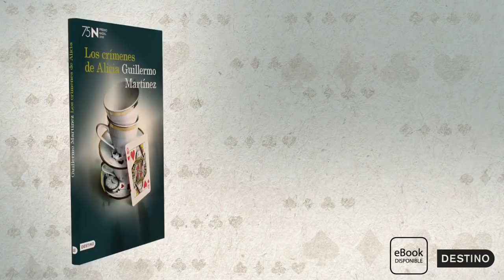Los crímenes de Alicia - Guillermo Martínez - Trailer 1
Del autor de Crímenes imperceptibles, una nueva novela protagonizada por Arthur Seldom.

Oxford, 1994. La Hermandad Lewis Carroll decide publicar los diarios privados del autor de Alicia en el País de las Maravillas. Una joven becaria viaja a reunir los cuadernos originales y descubre la clave de una página misteriosamente arrancada por los familiares, que corresponde a la ruptura de Carroll con los padres de Alice Liddell, la niña real que inspiró la historia. El secreto que encierra esa página puede cambiar drásticamente todo lo escrito hasta ahora sobre la figura de Carroll, pero Kristen no logra llegar con su descubrimiento a la reunión de la Hermandad. Una serie de crímenes se desencadena, con el propósito aparente de impedir, una y otra vez, que el secreto de esa página salga a la luz.

¿Quién quiere matar al mensajero? ¿Cuál es el verdadero patrón detrás de la sucesión de crímenes? ¿Por qué aparecen fotos antiguas tomadas por Carroll como firma de cada ataque?

Como en Crímenes imperceptibles, la novela ganadora del Premio Planeta 2003, el célebre profesor de lógica Arthur Seldom y un joven estudiante de matemática unen fuerzas  para llegar al fondo de la intriga. Ambos serán peligrosamente arrastrados en una serie desquiciada y macabra.

Con una prosa tersa y precisa, Guillermo Martínez ha escrito una novela extraordinaria, a la vez clásica y actual, que en la tradición de Borges, Umberto Eco y Leo Perutz lleva el relato policial a nuevas alturas filosóficas.